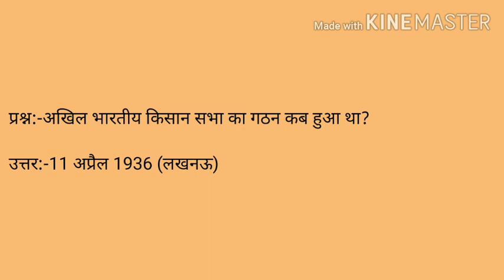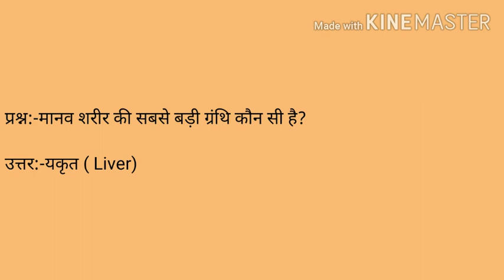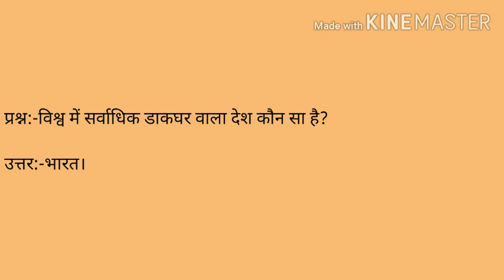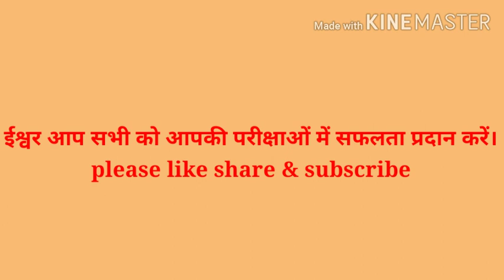most important fact for all competitive exams/ प्रतियोगी परीक्षाओं हेतु कुछ अति महत्वपूर्ण तथ्य।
दोस्तों हमने जो दस का दम सीरीज प्रारंभ की है जिसके अंतर्गत प्रतिदिन विभिन्न प्रतियोगी परीक्षाओं में विगत वर्षों  में पूछे गए प्रश्नों के आधार पर 10 अति महत्वपूर्ण तथ्य हमारे द्वारा बताए जा रहे हैं जिनमें से आगामी प्रतियोगी परीक्षा में प्रश्न आने की पूरी संभावना है
आज हम इस सीरीज का पार्ट 3 लेकर आए हैं